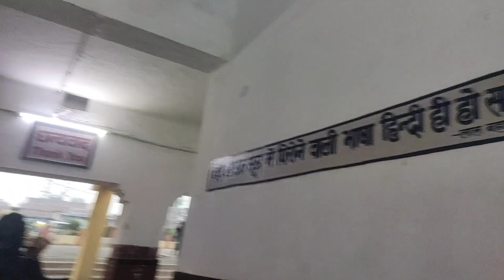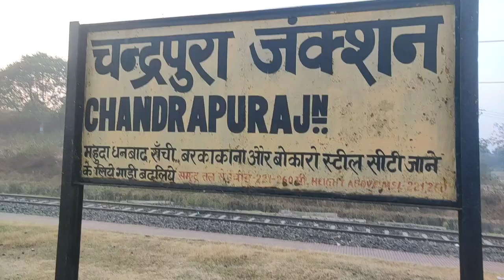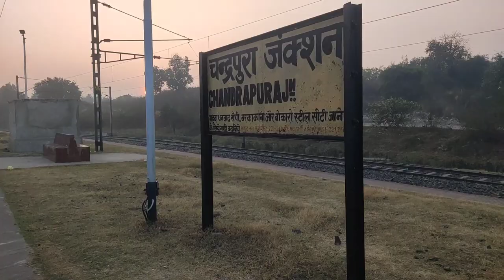Subah Subah CHANDRAPURA JUNCTION pahuch gaye